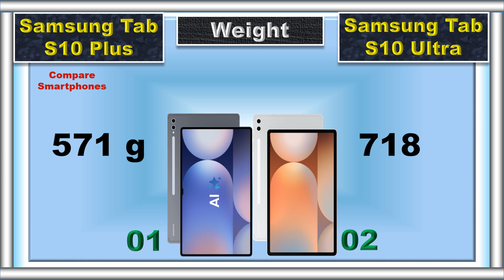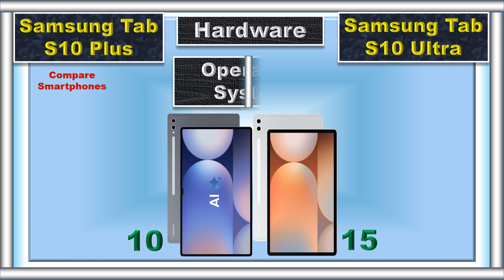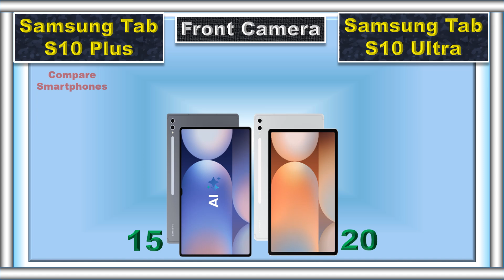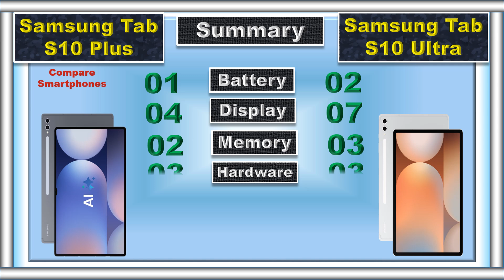Samsung Tab S10 Ultra vs Samsung Tab S10 Plus Detailed Comparison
This video compares the Samsung Tab S10 Ultra vs Samsung Tab S10 Plus with points. We compare EVERYTHING - Performance, Display, Camera, Battery, and Price and help you pick your perfect smartphone.